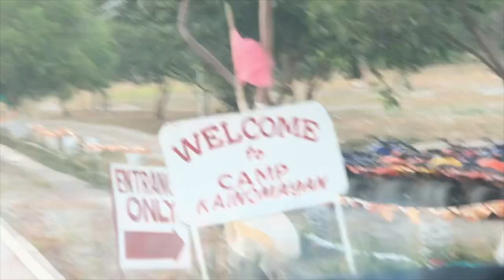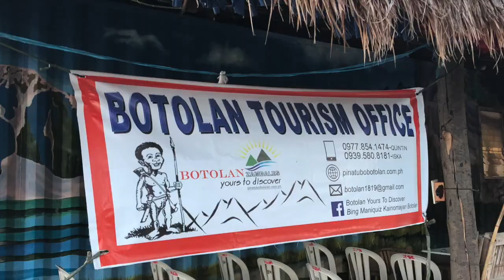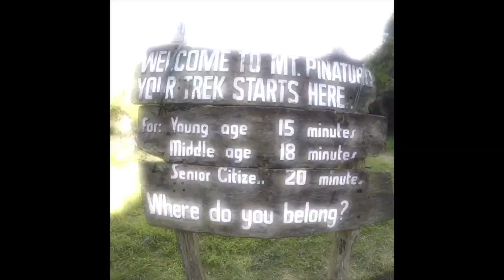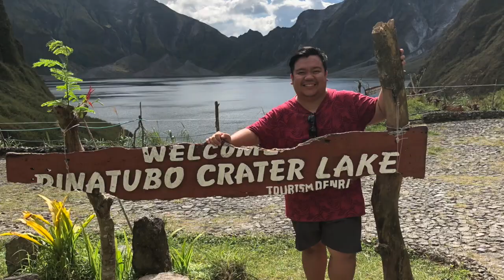Hiking a Volcano: Mount Pinatubo, Philippines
Mount Pinatubo is described as a beautiful disaster.
It was 1991 and I remembered at 6 years old I woke up so excited coz I thought it was snowing in the Philippines. Not knowing that it was ashes coming from the eruption of what they thought was just a mountain.
It killed a lot of people living around the area and you can still see remnants of that disaster but now the crater became an attraction to the locals and foreigners to see.
One time that my sister and I went home to the Philippines together, we decided to bring our family for a day trip and visit Mount Pinatubo.